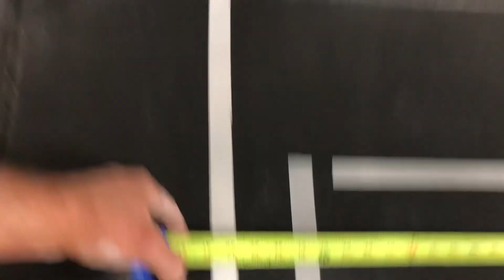Quarterfinals Event 1